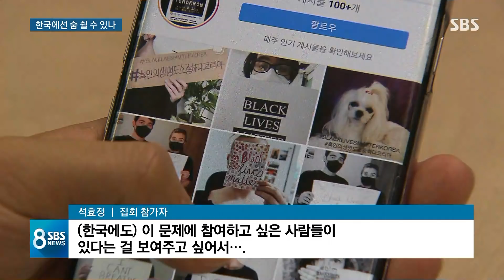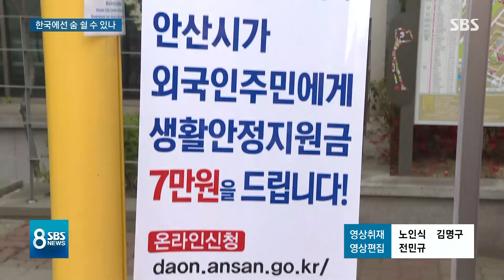서울서도 플로이드 추모 집회…한국에선 숨 쉴 수 있나 / SBS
미국 경찰의 과잉진압으로 숨진 흑인 남성 조지 플로이드를 추모하는 집회가 서울에서도 열렸습니다. 다른 나라만이 아니라 우리 사회에도 인종차별이 여전히 남아있다는 지적이 나옵니다.